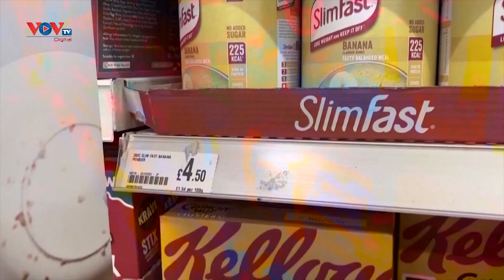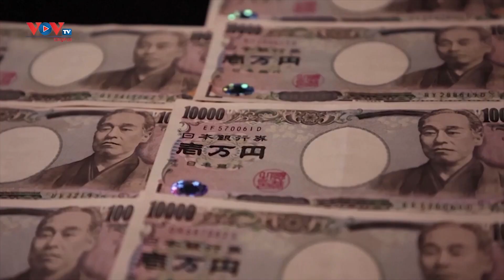Kinh tế Anh - Đức đón nhận tín hiệu tích cực